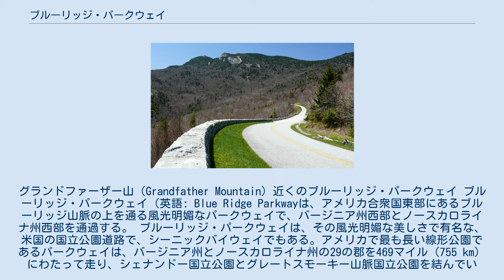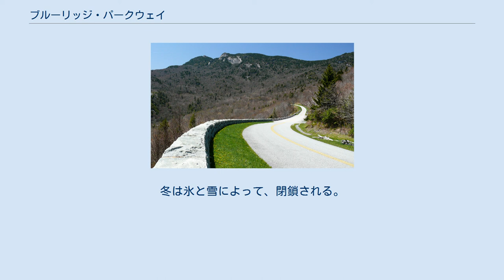ブルーリッジ・パークウェイ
グランドファーザー山（Grandfather Mountain）近くのブルーリッジ・パークウェイ ブルーリッジ・パークウェイ（英語: Blue Ridge Parkwayは、アメリカ合衆国東部にあるブルーリッジ山脈の上を通る風光明媚なパークウェイで、バージニア州西部とノースカロライナ州西部を通過する。 ブルーリッジ・パークウェイは、その風光明媚な美しさで有名な、米国の国立公園道路で、シーニックバイウェイでもある。アメリカで最も長い線形公園であるパークウェイは、バージニア州とノースカロライナ州の29の郡を469マイル（755 km）にわたって走り、シェナンドー国立公園とグレートスモーキー山脈国立公園を結んでいる。
それは主に、アパラチア山脈の一部である主要な山脈であるブルーリッジ山脈の背骨に沿って走っている。
その南端は、グレートスモーキー山脈国立公園とノースカロライナ州のチェロキーインディアンの東部部族のクアラ境界との境界にある米国国道441号線（US 441）にあり、そこから北に向かってバージニア州のシェナンドー国立公園に向かう。
道路はシェナンドーを通り、スカイライン・ドライブとして続く。
このスカイライン・ドライブは、別の国立公園局によって管理されている同様の風光明媚な道路である。
 ブルーリッジ・パークウェイは、4年間（1949、2013、2016、2019年）を除いて、1946年以来毎年国立公園システムで最も訪問者が多い道路である。
道路の両側の土地は国立公園局によって所有および維持されており、多くの場所で公園道路の土地は米国森林局の所有物に隣接している。
パークウェイの使用は無料である。
ただし、ノースカロライナ州アッシュビル近くのパークサービス本部の承認なしに商用車を使用することは禁止されている。
冬は車道が整備されておらず、特に標高の高い部分やトンネルを通過する区間は通行できないことが多いため、晩秋から初春にかけて通行止めになる。
山の天候は非常に変動しやすいため、条件や閉鎖は急速に変化することがよくある。
制限速度が45 mph（72 km/h）を超えることはない。
 ブルーリッジ・パークウェイ1930年代に、市民保全部隊によって建設された。
春の新緑、夏の濃い緑、特に秋の紅葉と観光客に人気がある。
冬は氷と雪によって、閉鎖される。